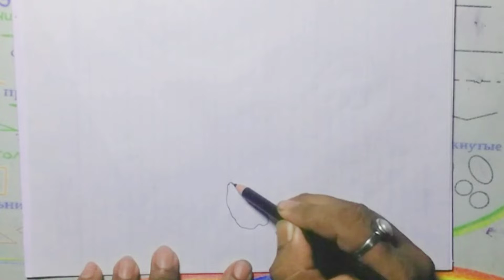how to make drawing of hibiscus ll how to draw the picture of hibiscus - how to draw hibiscus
how to make drawing of hibiscus
how to draw hibiscus flowers

In this video I show you how to make painting of hibiscus .very easy and simple way step by step.

your quaries:-
draw the picture of hibiscus
how to draw parts of hibiscus
how to draw hibiscus step by step
how to draw hibiscus plants

hibiscus # art with pen pencil#flowers